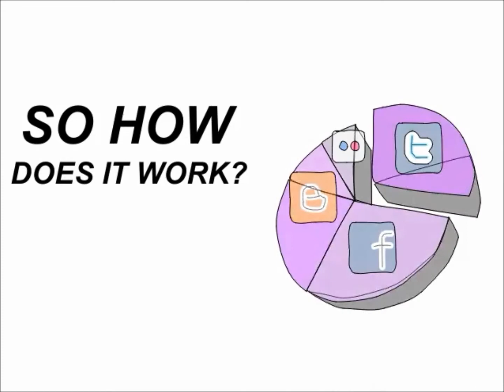Marketing Pro Solutions Simple & Affordable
Best way to get your business seen by local customers across the best websites in the world.